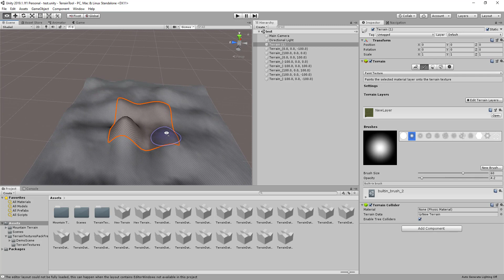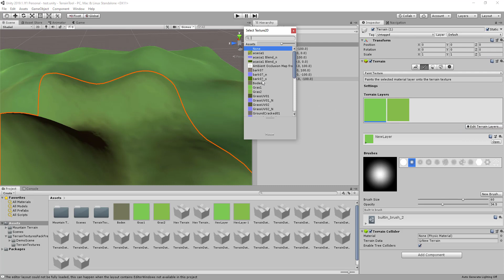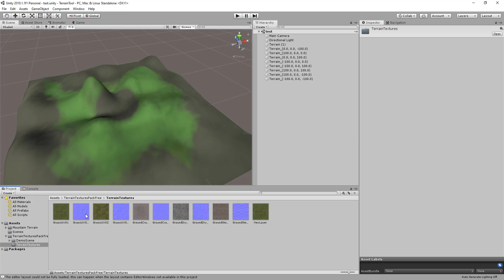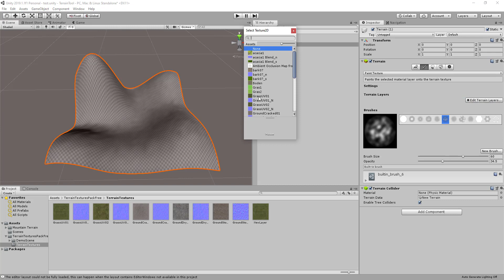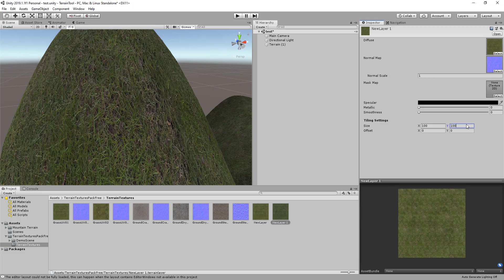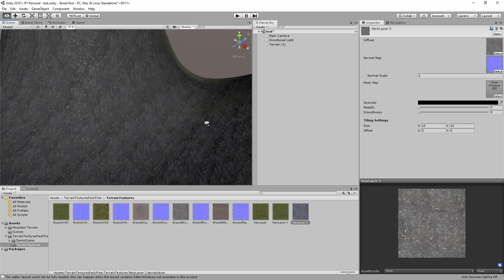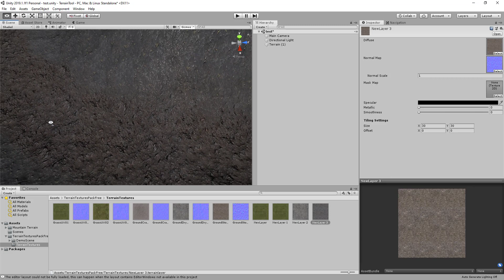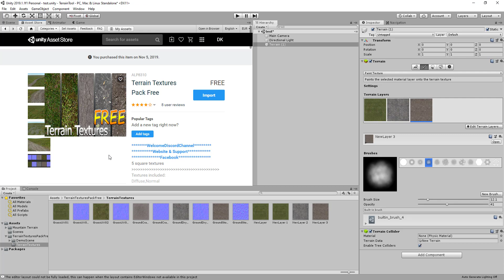Terrain texturieren Unity 2019+ Terraintool #3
Heute zeige ich euch wie ihr ganz einfach eure Texturen auf ein Terrain zeichnen könnt.

\\\Werbungende\\\

Meine Apps:
Fat Ninja Messerwerfen